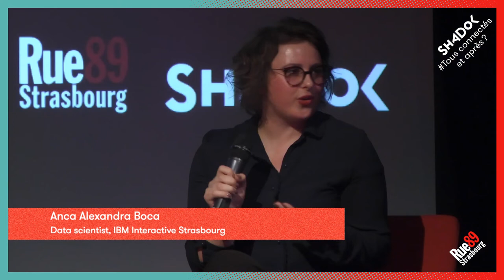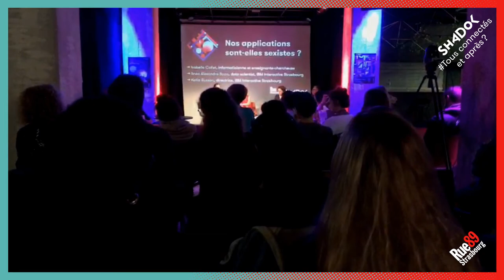Tous connectés et après : nos applications sont-elles sexistes ?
Table - ronde "Nos applications sont-elles sexistes ?" dans le cadre du cycle "Tous connectés et après" de Rue89 Strasbourg avec Le Shadok.
Intervenants :
- Isabelle Collet, professeure en genre et relations intersectionnelles à l'université de Genève,
- Katia Buisson, directrice d'IBM Interactive Strasbourg
- Anca Alexandra Boca, data scientist d'IBM Interactive Strasbourg.